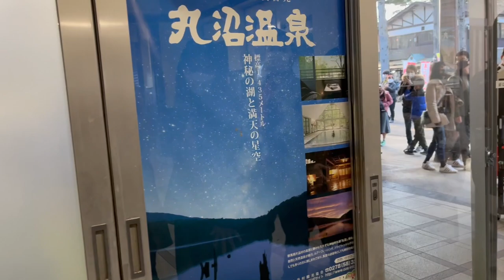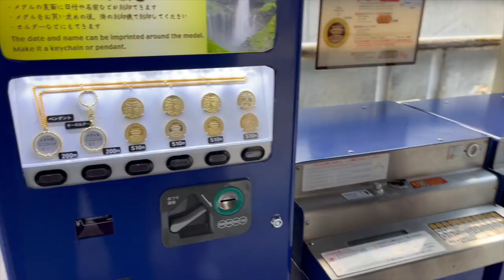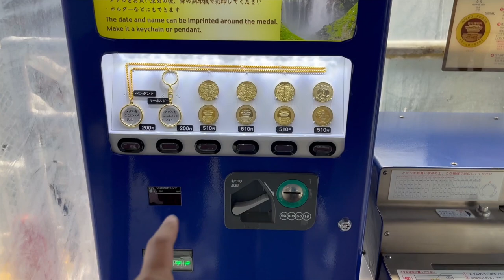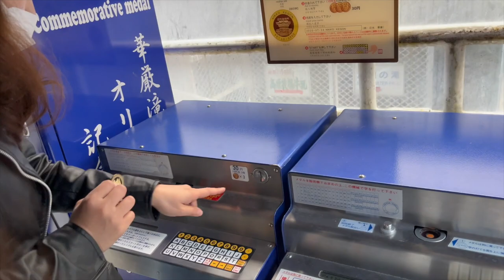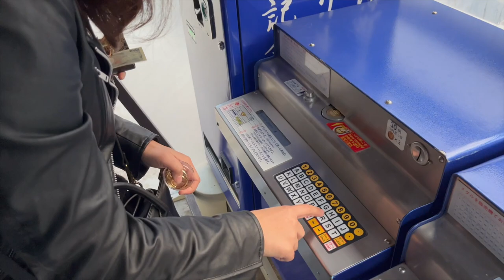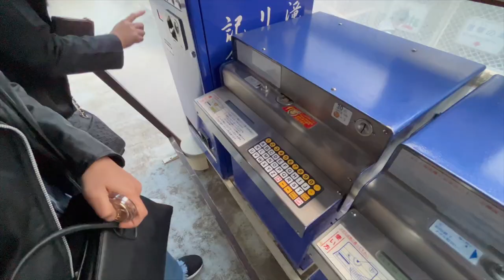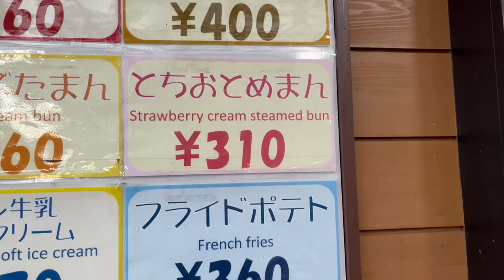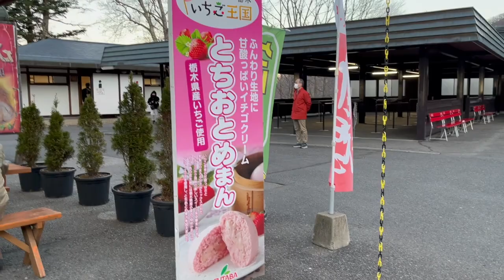JAPAN VLOG| TRIED OUT A KEYCHAIN VENDING MACHINE IN KEGON FALLS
Yes another continuation of our NIKKO TRIP and this time we went to Kegon Falls! The falls is so massive and it is best to see it during autumn especially during the peak of the foliage. It is unfortunate that the leaves were already gone when we went there. But still we enjoyed the scenery and as well as the food! We tried the strawberry steam bum which is their specialty it was sooo mouthwatering!

I hope you enjoy todays' video♥️😍 For better viewing please set the quality to 2160p/or 4K! Just click the 3 dots on the upper right portion of your screen, choose quality and set it to (2160p), or click the tool icon on your laptop screen then change the quality to 4K..ENJOY😘

🇯🇵📍Want to learn Japanese language? Download LING APP! It has so many features and it is the best for beginners who wants to learn NIHONGO! I know you want to watch anime without the subtitle so what are you waiting for?

🇯🇵📍 Planning to visit Japan real soon? Purchase the JR pass to make your travel around Japan much easier! JAPAN RAIL PASS is the number 1 when it comes to bullet trains, and providing train services all over Japan! Now you can travel Japan with less hassle!

---Track Details